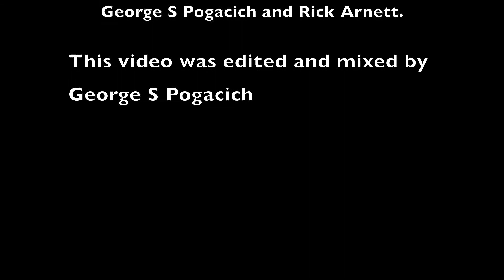BFT'S HALLOWEEN NIGHT PROJECT 2020 - Syrant - Wrapped In Violence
Video shot by George S Pogacich, and Rick Arnett
Video Edited and Mixed by George S Pogacich

Brian Thomas - vocals
Garrett Ramsden - drums
Ed Reid - bass
Ben Harmsen - guitars
Bryan Fields - guitar on Wrapped in Violence
Celina Fields - backing vocals